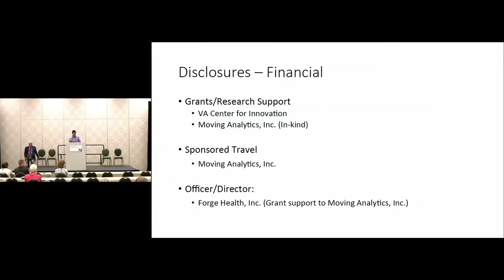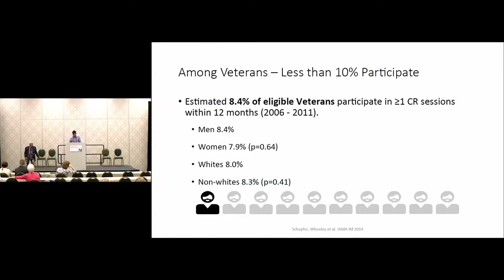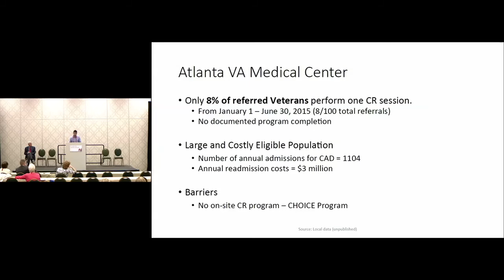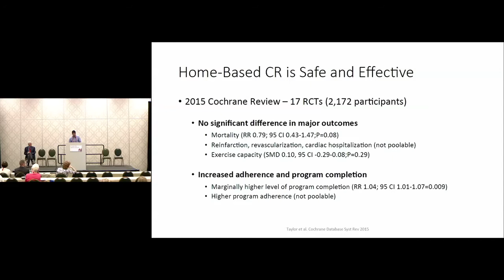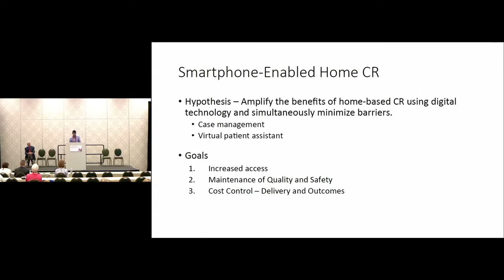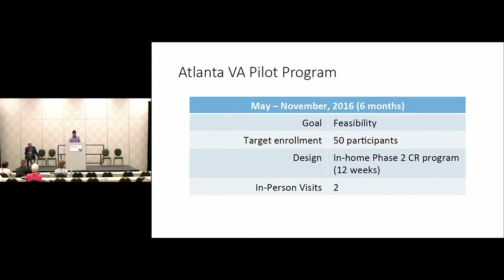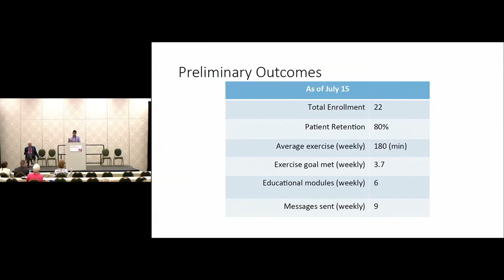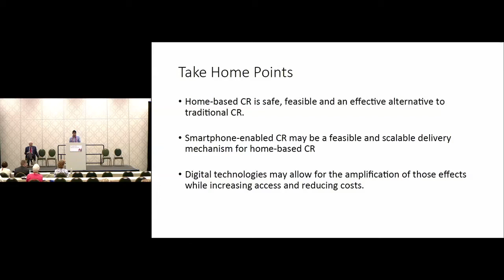Smartphone-Enabled Cardiac Rehab Dr. Arash Harzand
Dr. Arash Harzand discusses smartphone-enabled cardiac rehab as implemented at Atlanta VA medical center.   (Part 3 of 5)  "Strategies for Success in a Changing Reimbursement Landscape"